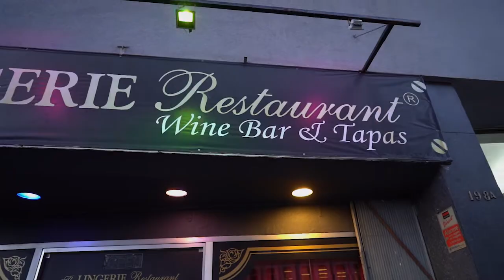The Lingerie Restaurant - Porto - Cabaret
CABARET à NOSSA MANEIRA
O "The Lingerie Restaurant" desenvolve desde 2004 um conceito temático único em Portugal e provavelmente no mundo.

Situado no centro do Porto, o restaurante envolve a cozinha de excelência em sensualidade e erotismo.